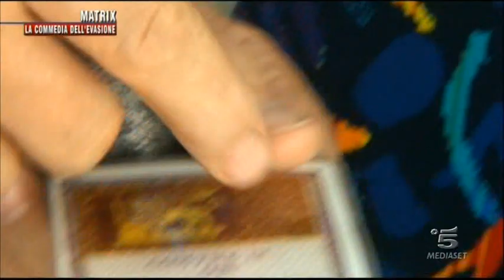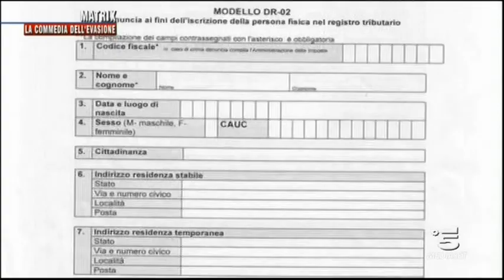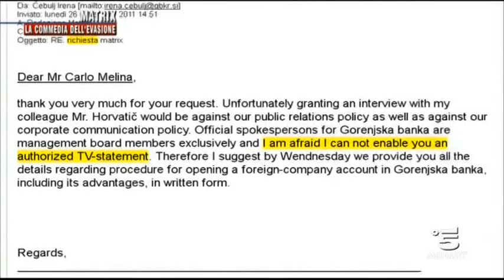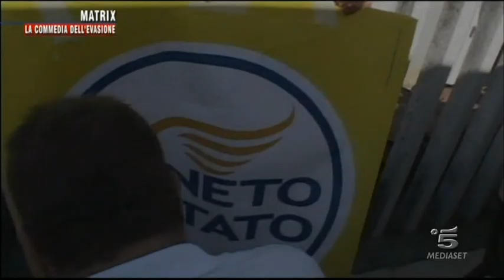Veneto Stato: gita fiscale in Slovenia